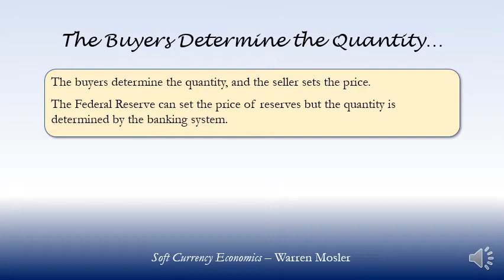The Buyers Determine the Quantity… - Warren Mosler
Quote from: Soft Currency Economics
Warren Mosler